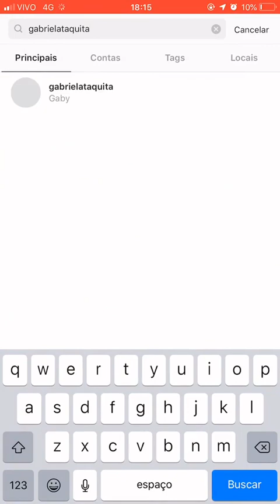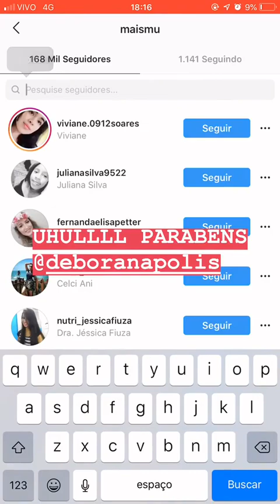Perguntas e Respostas 4